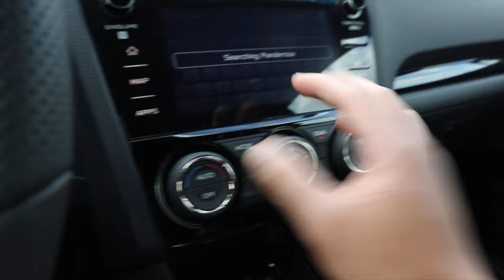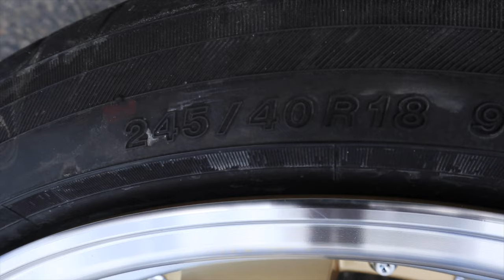Bagong Wheels ng BRZ!!!